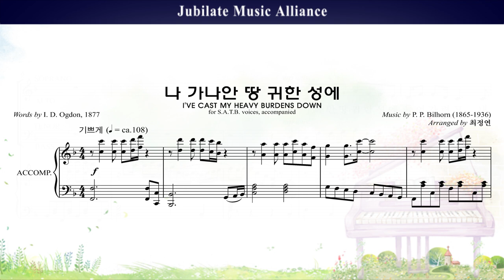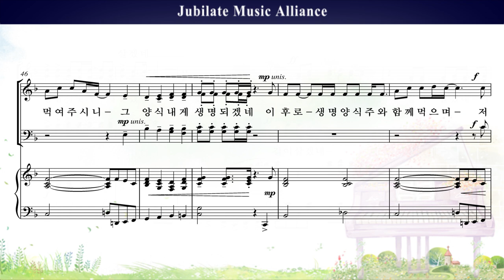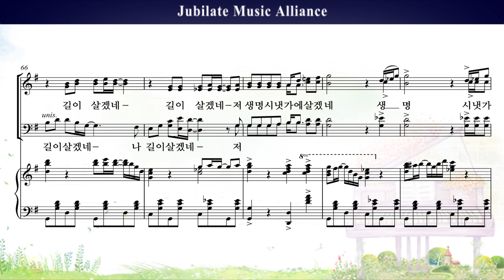[유빌라테 명품성가 33집] 25. 최정연 - 나 가나안 땅 귀한 성에